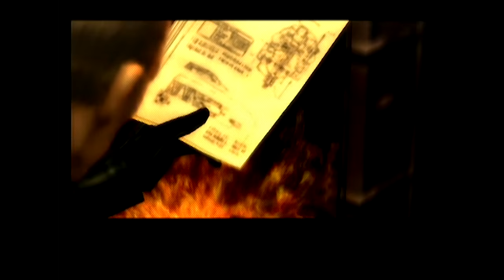►Metal Gear Solid 3: Snake Eater ► GOT THE MUNCHIES►With Egoraptor ►PART 3 - Kitty Kat Gaming